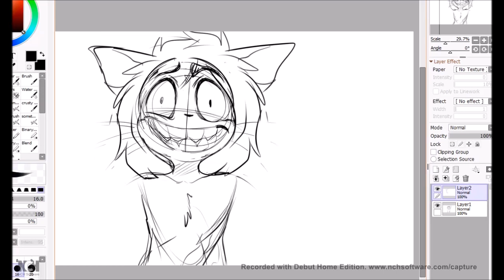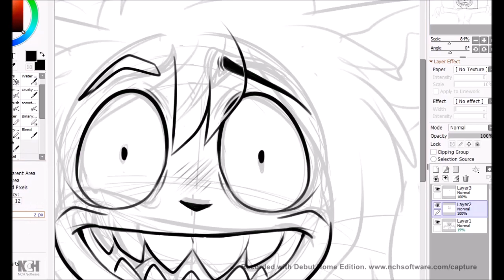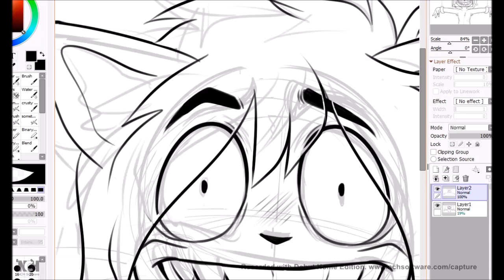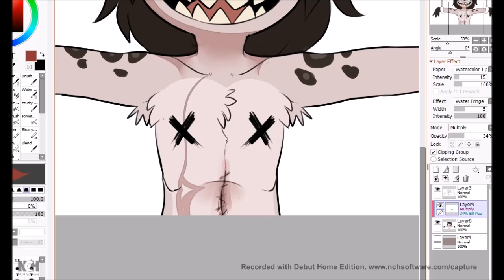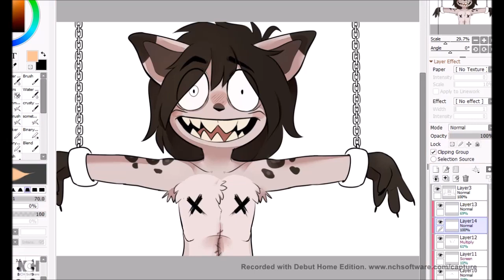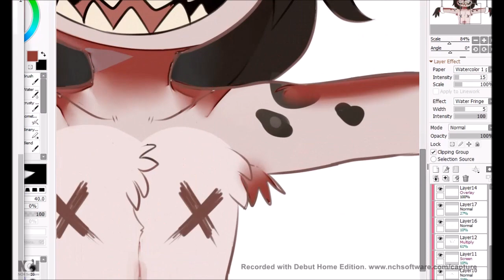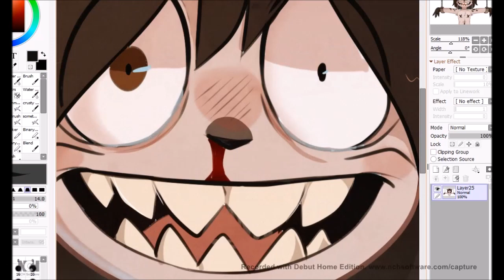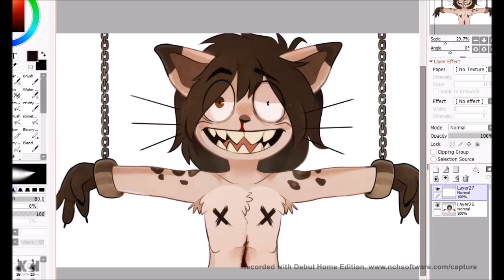FUN TIMES - SPEEDPAINT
I tried out a new way of shading, and i kinda like it